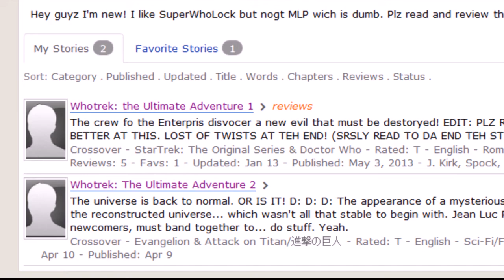No, the 1 actually was a 1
It turns out that there really is a Whotrek: The Ultimate Adventure 2...

For the record I won't be doing a reading of that just yet. Like with the first one, I want to wait till it's actually complete.